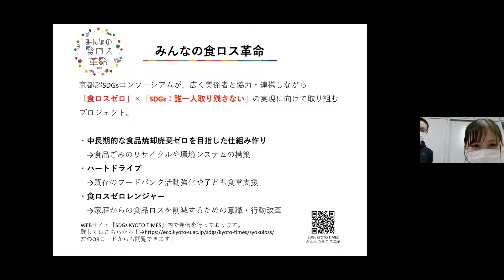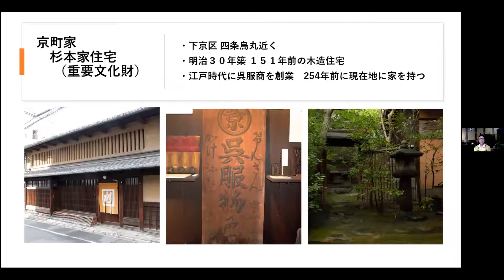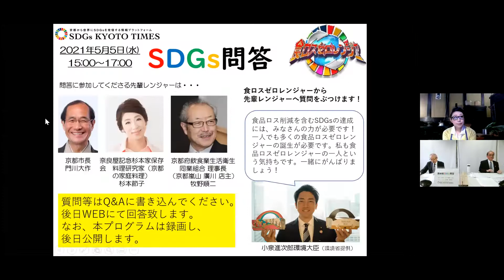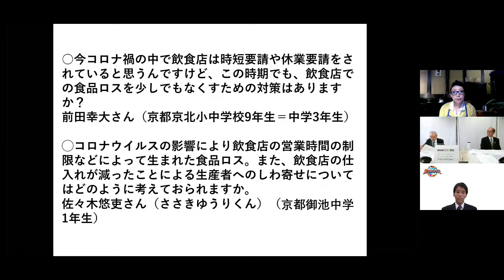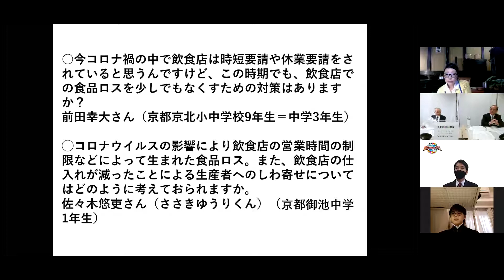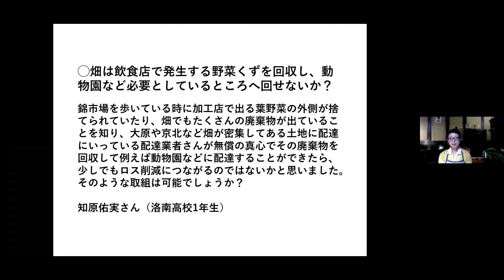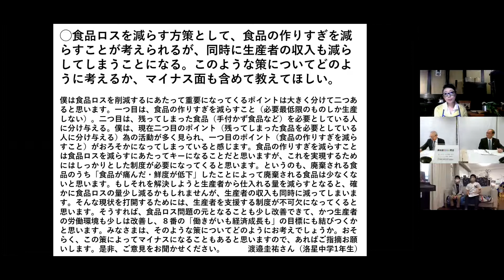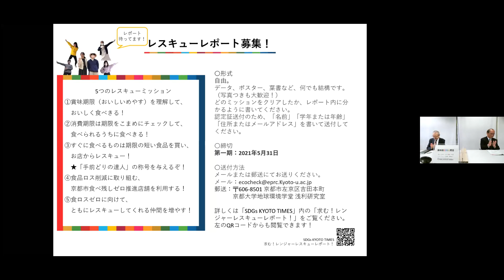【SDGs問答】第４回 門川大作 杉本節子 牧野順二 土居健太郎 「食品ロス」（2021年5月5日）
国連の持続可能な開発目標（SDGs）について、もやもやしていることや、自分にできることを、世代を超えて話す人気オンライン企画、SDGs問答。第4弾のテーマは食ロス！京都から全国へ食ロスゼロを広げるために、まずは京都の知恵や工夫を学びましょう。今回は食ロスゼロに向けて取り組む小中高校生を「食ロスゼロレンジャー」として招き、食ロスに関する素朴な疑問を、「先輩レンジャー」へぶつけてもらいます。問答に参加してくださる先輩レンジャーは、角川大作京都市長、京料理を極める料理研究家 杉本節子さん、京都のうまいもん担当で京都府飲食業生活衛生同業組合 理事長（京都嵐山 廣川 店主）牧野順二さんです。